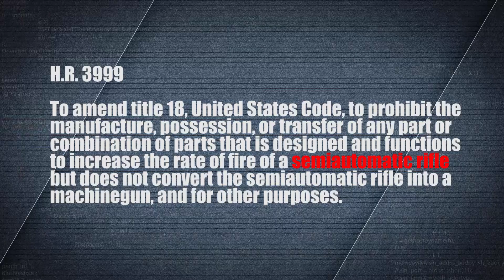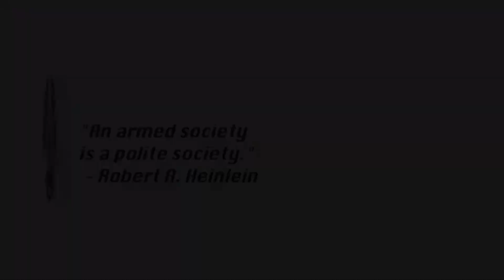H.R. 3999 includes, but is NOT limited to bump stocks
Congress' new HR 3999 proposal is being touted as a bill that focuses on the "bump fire" accessory for semi-automatic rifles. But it is a Trojan Horse. Contact ALL members of Congress, not just the traitors sponsoring and cosponsoring this monstrosity.